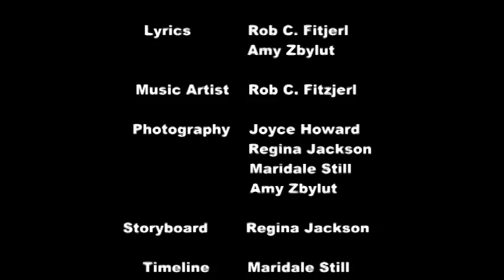Misery of Dropping Out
This video was created as a Public Service Announcement to encourage students to stay in school.  It was created to encourage students to think about the effects of dropping out and the possible misery that it could bring to their lives.  It also shows how their choices will affect their children's lives.
This PSA project was submitted as a collaborative project for our EDLD 5363 course through Lamar University.

Group Members:  Joyce Howard, Regina Jackson, Maridale Still, & Amy Zbylut

Music Artist:  Rob C. Fitzjerl

The music, lyrics, and several photos are Originals.